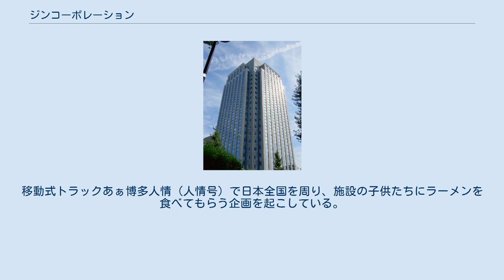ジンコーポレーション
株式会社ジンコーポレーションは、福島県郡山市に本社を置く日本の企業。
ただし実際の本社機能は東京都渋谷区（恵比寿プライムスクエア）にあった。
 関連会社全体をジングループと称していた。
グループ会社の株式会社ジンコミュニケーションズは飲食事業（「麺家くさび」「二代目くさび -鶏の章-」「一心亭」「あぁ博多人情」「串カツホームラン」）を展開していた。
 かつては脱毛専門サロン「ミュゼプラチナム」の運営で知られたが、後述するように同事業の大半は既に売却済。
なおジンコミュニケーションズから商号変更したアルトルイズム株式会社はミュゼプラチナムの広告事業を引き続き担当、さらにクレアホールディングスによる買収後には新たに美容機器メンテナンス事業も担当するなど取引関係を保持している。
 麺家くさび（めんやくさび）は株式会社ジンコミュニケーションズが運営していた、ラーメン店のひとつ。
 東京で修行した若者を中心に、2002年福島県郡山市駅前に1号店を出店し、現在福島県に3店舗運営。
 麺家くさびでは、毎年9月3日をくさびの日とし、無料でラーメンを提供。
入店時に募金を促し、すべてをチャリティーとして寄付している。
 寄付先 あぁ博多人情（ああはかたにんじょう）は株式会社ジンコミュニケーションズが運営していた、ラーメンチェーン店のひとつ。
 2007年岩手県盛岡市にあぁ博多人情一号店（盛岡店）を出店し、現在は北海道・東北地方を中心に12店舗展開している。
 また2007年7月より、メロンの会が主催する「全国ボランティア・ラーメンキャラバン」に協賛。
移動式トラックあぁ博多人情（人情号）で日本全国を周り、施設の子供たちにラーメンを食べてもらう企画を起こしている。